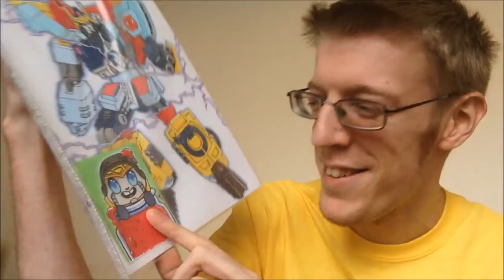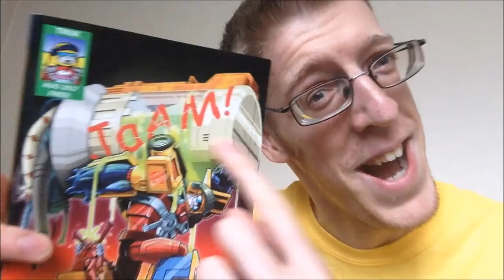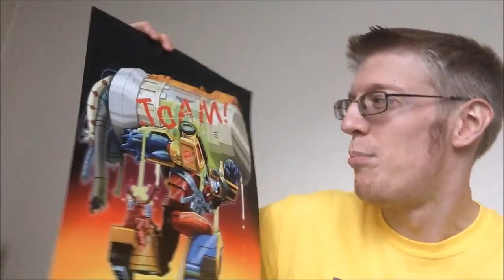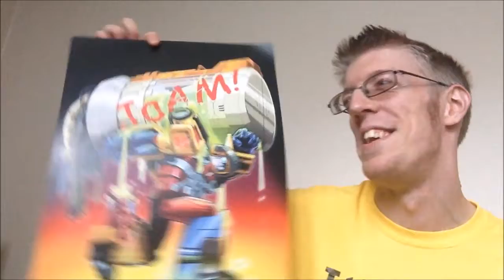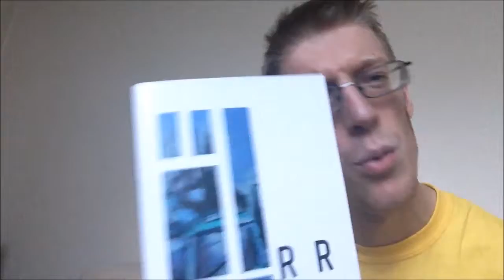TFNation 2017 - Thoughts and Boughts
Talking for way too long about the best weekend of the year! I'm sorry.